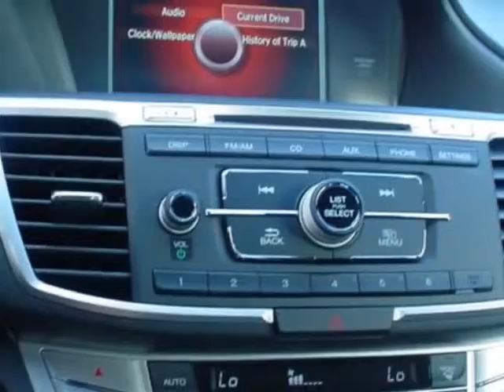2014 Honda Accord Sedan 4dr I4 CVT Sport Sedan - Rock Hill, SC